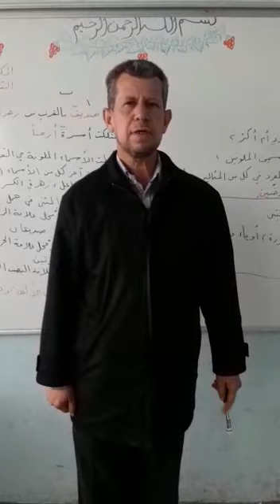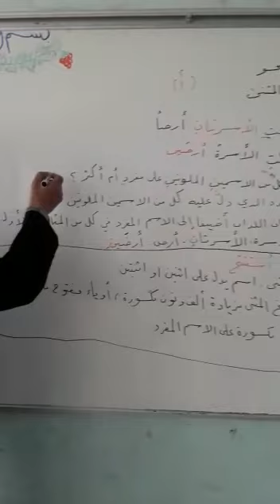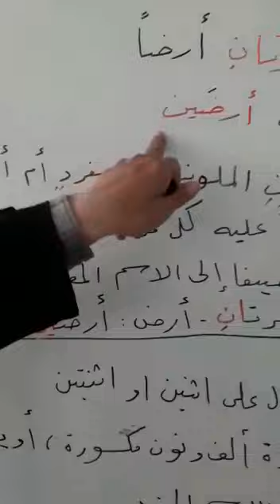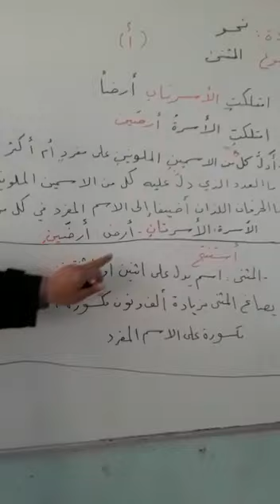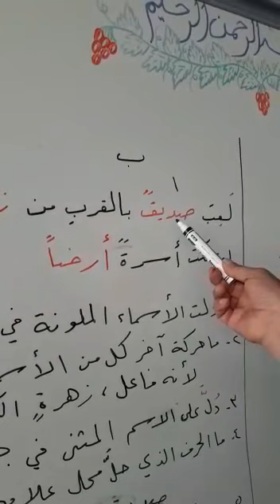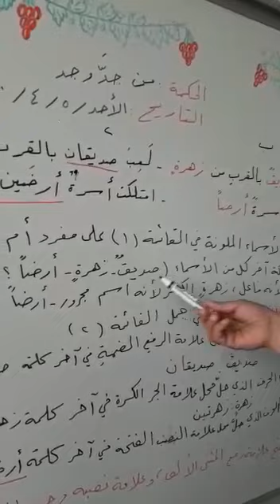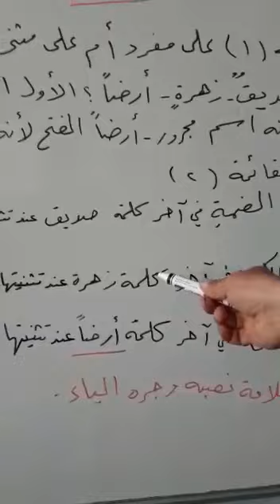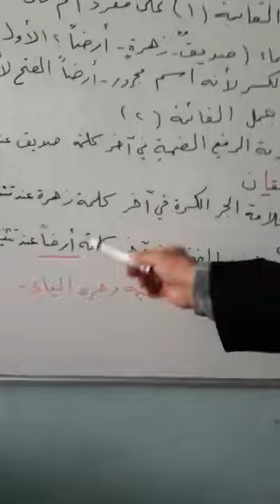لغة عربية نحو درس المثنى الصف الخامس الابتدائي المعلم ماهر البري مدرسة عثمان بن عفان في أعزاز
لغة عربية درس المثنى في النحو للصف الخامس الإبتدائي